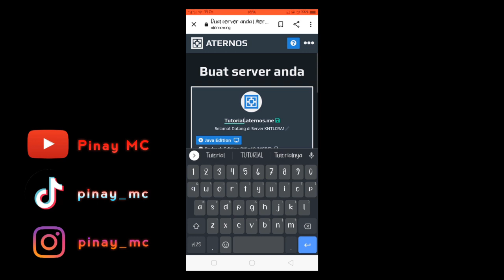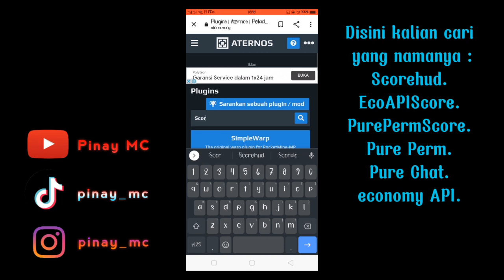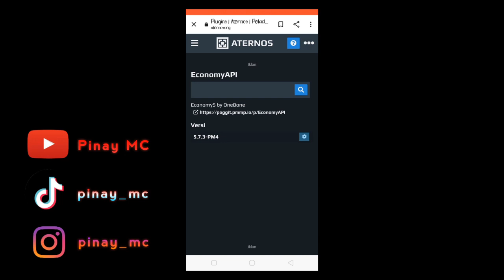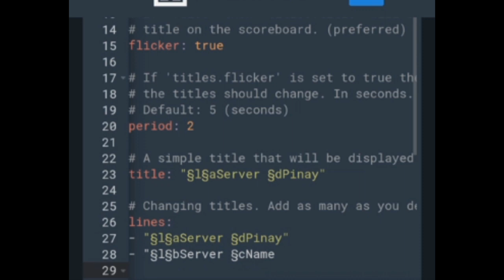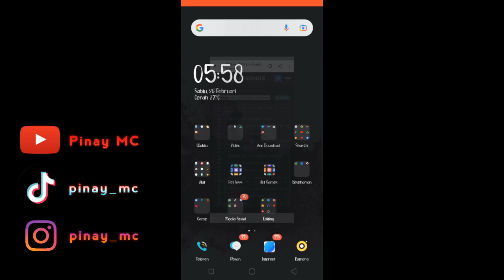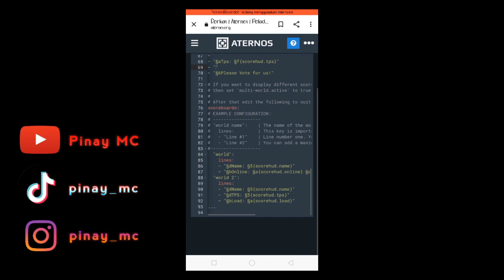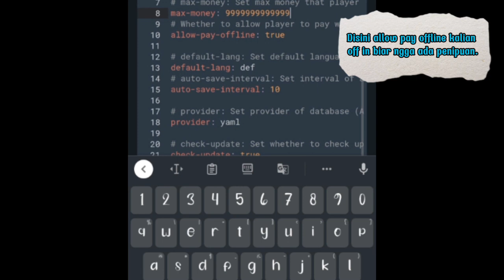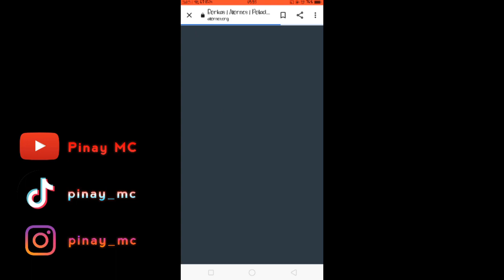TUTORIAL PASANG DAN SETTING PLUGIN SCOREBOARD DI MCPE VERSI TERBARU SEPERTI SANS SMP😱! | MINECRAFT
TUTORIAL PASANG DAN SETTING PLUGIN SCOREBOARD DI MCPE VERSI 1.18+ SEPERTI SANS SMP😱! | MINECRAFT

Yo halo guys selamat datang di channel Pinay MC. Nah, di video kali ini aku mau nge-share atau memberikan tutorial Pasang Dan Setting Plugins Scoreboard Seperti Sans SMP. kalian yang ingin melihat tutorial atau menirukan tutorial nya jangan lupa tonton sampai habis.

🔸My Device :
- OPPO A83
- RAM 3GB
- ROM 32GB
- MEDIATEK

🔸 Screen Recorder :
- Screen Recorder

🔸 BACKSOUND 🔸
✓ Spinning Monkeys
✓ Catch Our Moment

🔸EMAIL SHOWCAST 🔸

🔸 PART 1 🔸
🔸 PART 2 🔸
👍🏻 Like ~ Video ini
✔️ Share ~ Biar temen kalian juga pada tau